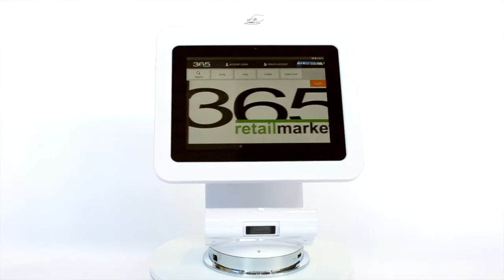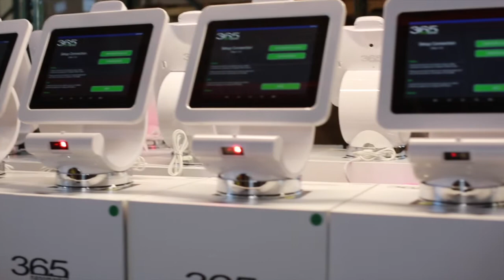nanomarket™- Changing the Way Smaller Locations Use Their Breakrooms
The nanomarket is a modern, cashless self-checkout kiosk for smaller client locations and breakrooms. Learn more about how you can connect your locations of 150 employees or less to products at work!